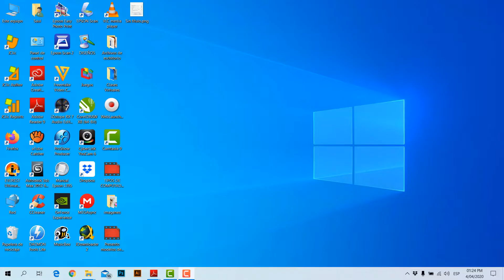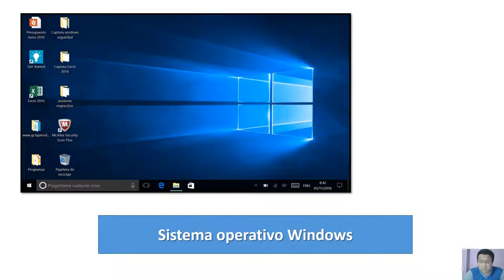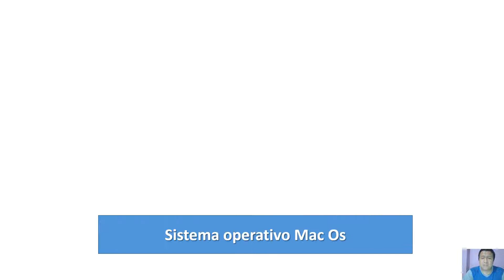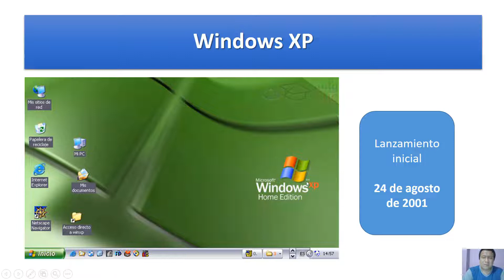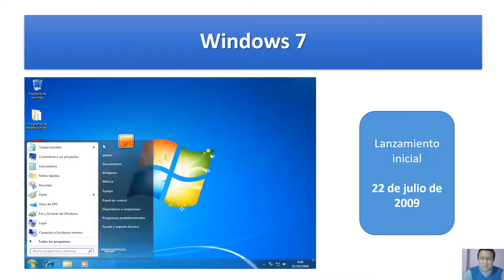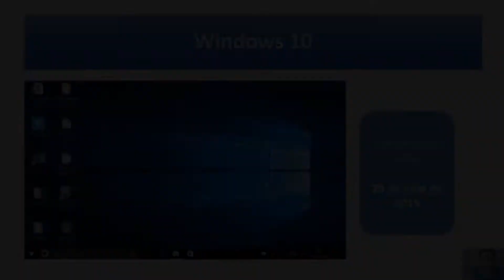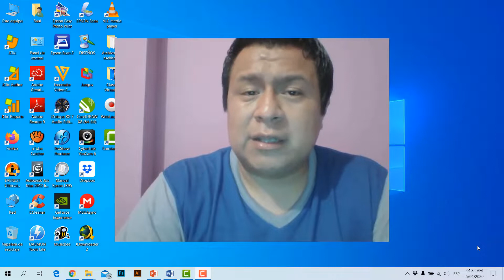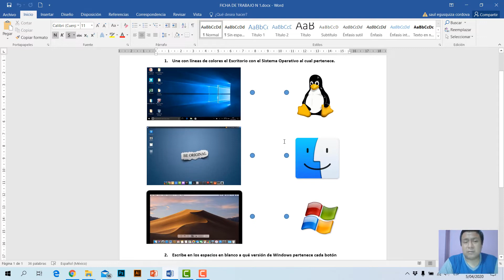3° Primaria - Sesión 1: Las diferentes versiones de Windows